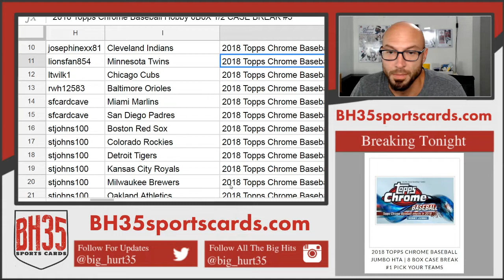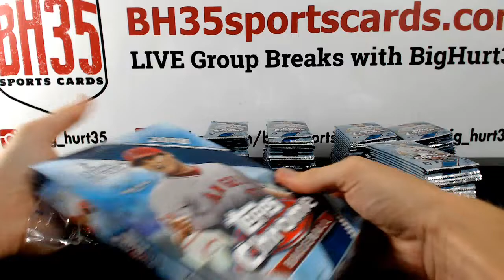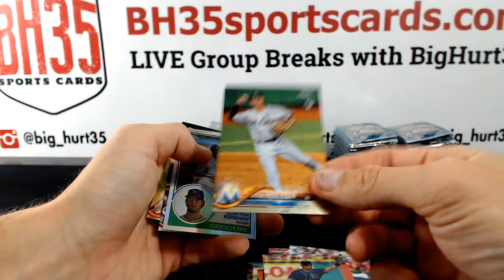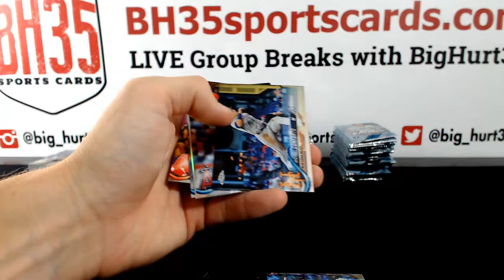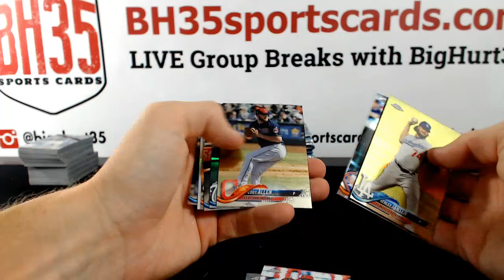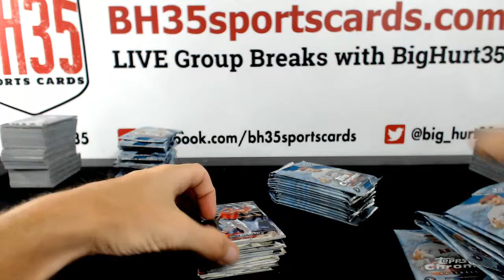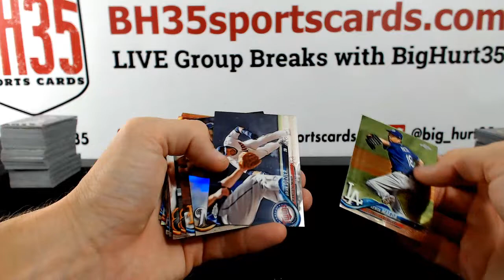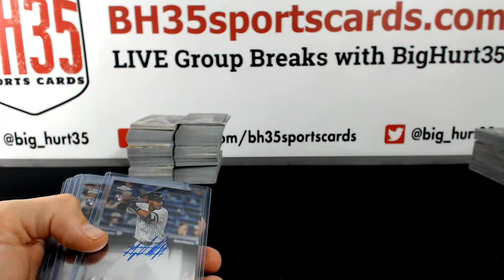2018 Topps Chrome Baseball Hobby 6 BOX 1/2 CASE BREAK #3